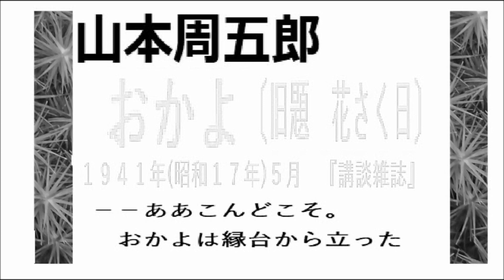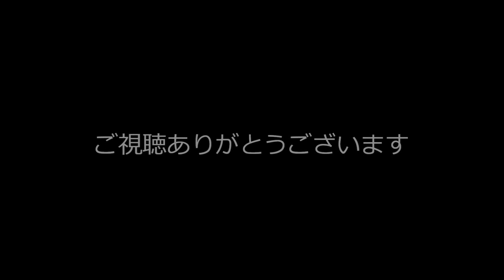「おかよ,,」,山本周五郎作※自家製オリジナル,by,dd,朗読苑,,※01:07から、本編。その前に、前説,教育学習的小解説があります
01:07から、本編。その前に、前説,教育学習的小解説があります
02:00から、本編。その前に、前説,教育学習的小解説があります
浮世絵風鉛筆画紙芝居は全て自作オリジナルです
同じ作者によるよく似た作品

「深夜の撮影所,,」,山本周五郎作※解説,朗読by,dd,朗読苑,,※01:15から、本編。その前に、前説,教育学習的小解説があります
「異変　斑猫丸事件,,」,山本周五郎作※解説,朗読by,dd,朗読苑,,※01:15から、本編。その前に、前説,教育学習的小解説があります

01:15から、本編。その前に、前説,教育学習的小解説があります
猛暑退散,冷涼サスペンス,「新戦場の怪,」,山本周五郎作※解説,朗読by,dd,朗読苑,,※00:50から、本編。その前に、前説,教育学習的小解説があります
00:50から、本編。その前に、前説,教育学習的小解説があります
猛暑退散,冷涼サスペンス,「黒襟飾組の魔手,」,山本周五郎作※解説,朗読by,dd,朗読苑,,※
00:50から、本編。その前に、前説,教育学習的小解説があります
猛暑退散,冷涼サスペンス,「天狗岩の殺人魔,」,山本周五郎作※解説,朗読by,dd,朗読苑,,※

猛暑退散,冷涼サスペンス,「黄色毒矢事件,」,山本周五郎作※解説,朗読by,dd,朗読苑,,※01:02から、本編。その前に、前説,教育学習的小解説があります
猛暑退散,冷涼サスペンス,「胡椒事件,」,山本周五郎作※解説,朗読by,dd,朗読苑,,※01:02から、本編。その前に、前説,教育学習的小解説があります
猛暑退散,冷涼サスペンス,「劇団,　笑う妖魔,」,山本周五郎作※解説,朗読by,dd,朗読苑,,※01:02から、本編。その前に、前説,教育学習的小解説があります
猛暑退散,冷涼サスペンス,「怪少年　鵯十郎,」,山本周五郎作※解説,朗読by,dd,朗読苑,,※01:02から、本編。その前に、前説,教育学習的小解説があります
猛暑退散,冷涼サスペンス,「謎の頸飾事件,」,山本周五郎作※解説,朗読by,dd,朗読苑,,※01:02から、本編。その前に、前説,教育学習的小解説があります
01:02から、本編。その前に、前説,教育学習的小解説があります
猛暑退散,冷涼怪談,「甦える死骸,,,」,山本周五郎作※解説,朗読by,dd,朗読苑,,※00:55から、本編。その前に、前説,教育学習的小解説があります
猛暑退散,冷涼怪談,「猿耳,,」,山本周五郎作※解説,朗読by,dd,朗読苑,,※00:55から、本編。その前に、前説,教育学習的小解説があります
猛暑退散,冷涼怪談,「生血を吸う闇峠の妖怪,,」,山本周五郎作※解説,朗読by,dd,朗読苑,,※00:55から、本編。その前に、前説,教育学習的小解説があります

00:55から、本編、その前に、前説,教育学習的小解説があります

「氷川清話,（ひかわせいわ）１」,　勝安芳,（勝海舟,）述, 吉本襄, 撰,.